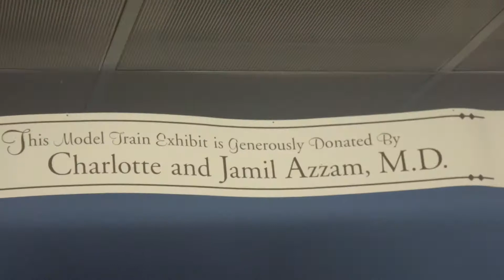Train Model with a Carnival at Texas Children's Hospital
Filmed on March 7, 2015: This is so awesome! :D